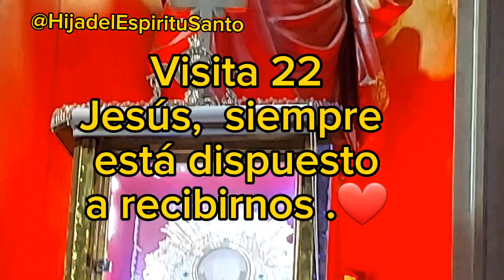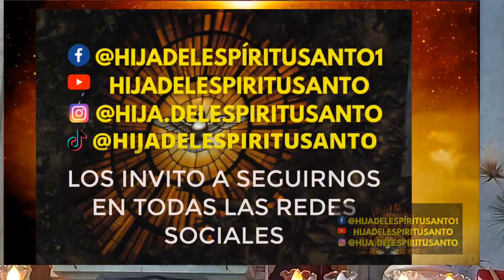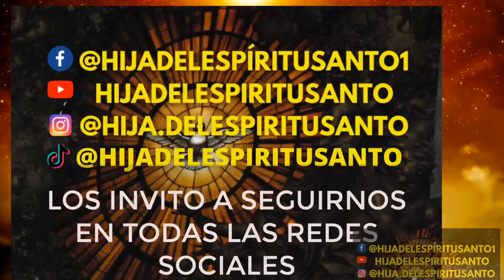31 Visitas a Jesús Sacramentado, visita 22 Jesús, siempre está dispuesto a recibirnos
¡Oh Jesús de mi alma, encanto único de mi corazón!, heme aquí postrado a tus plantas, arrepentido y confuso, como llegó el hijo pródigo a la casa de su padre. Cansado de todo, sólo a Ti quiero, sólo a Ti busco, sólo en Ti hallo mi bien. Tú, que fuiste en busca de la Samaritana; Tú, que me llamaste cuando huía de Ti, no me arrojarás de tu presencia ahora que te busco.

Señor, estoy triste, bien lo sabes, y nada me alegra; el mundo me parece un desierto. Me hallo en oscuridad, turbado y lleno de temor e inquietudes...; te busco y no te encuentro, te llamo y no respondes, te adoro, clamo a Ti y se acrecienta mi dolor. ¿Dónde estás, Señor, dónde, pues no gusto las dulzuras de tu presencia, de tu amor?

Pero no me cansaré, ni el desaliento cambiará el afecto que me impulsa hacia Ti. ¡Oh buen Jesús! Ahora que te busco y no te encuentro recordaré el tiempo en que Tú me llamabas y yo huía... Y firme y sereno, a despecho de las tentaciones y del pesar, te amaré y esperaré en Ti.

Jesús bueno, dulce y regalado padre y amigo incomparable, cuando el dolor ofusque mi corazón, cuando los hombres me abandonen, cuando el tedio me persiga y la desesperación clave su garra en mí, al pie del Sagrario, cárcel donde el amor te tiene prisionero, aquí y sólo aquí buscaré fuerza para luchar y vencer.

No temas que te abandone, cuando más me huyas, más te llamaré y verteré tantas lágrimas que, al fin, vendrás... Sí..., vendrás, y al posarte, disfrutaré en la tierra las delicias del cielo.
Dame tu ayuda para cumplir lo que te ofrezco; sin Ti nada soy, nada puedo, nada valgo... Fortaléceme, y desafiaré las tempestades.

Jesús, mío, dame humildad, paciencia y gratitud, amor..., amor, porque si te amo de veras, todas las virtudes vendrán en pos del amor.

Te ruego por los que amo... Tú los conoces, Tú sabes las necesidades que tienen; socórrelos con generosidad. Acuérdate de los pobres, de los tristes, de los huérfanos, consuela a los que padecen, fortalece a los débiles, conmueve a los pecadores para que no te ofendan y lloren sus extravíos.

Ampara a todos tus hijos, Señor, más tierno que una madre.

Y a mí, que te acompaño cuando te abandonan otros, porque he oído la voz de la gracia; a mí, que no te amo por el cielo, ni por el infierno te temo; a mí, que sólo busco tu gloria y estoy recompensado con la dicha de amarte, auméntame este amor y dadme fortaleza para luchar y obtener el apetecido triunfo.

Adiós, Jesús de mi alma salgo de tu presencia, pero te dejo mi corazón; en medio del bullicio del mundo estaré pensando en Ti, y a cada respiración, entiende. oh Jesús, que deseo ser tuyo.

Amén.

Soy Maria Isabel Giraldo, este espacio es para que tengas un encuentro personal con Dios .
 Aquí tienes acceso a oraciones  católicas, el santo rosario, novenas  y mucho más 🙏🙏

👉Visítanos aquí y deja tu petición en las redes para que oremos por ti 😇🙏👉👉

Deja tu petición en nuestras redes para que oremos juntos por tus necesidades😍🙏